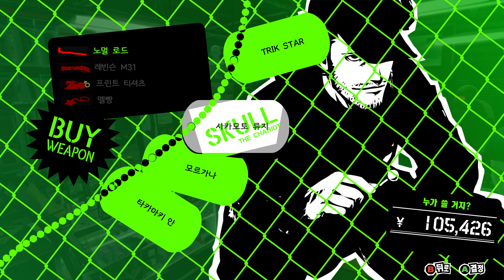페르소나 5 더 로열 4/16토~4/18월